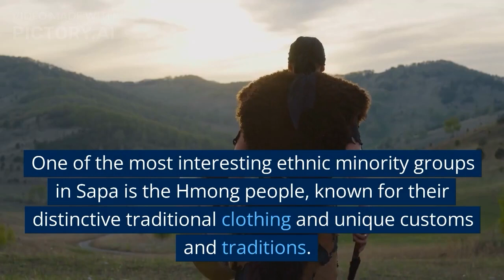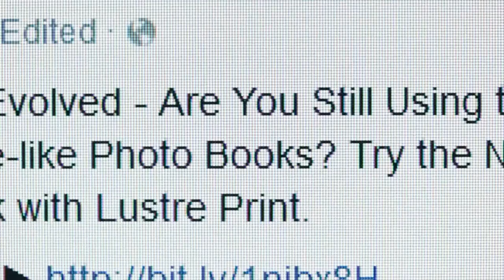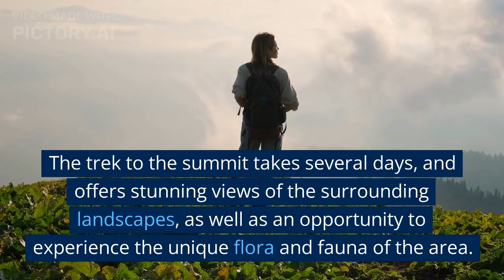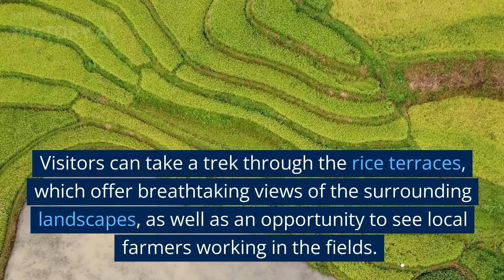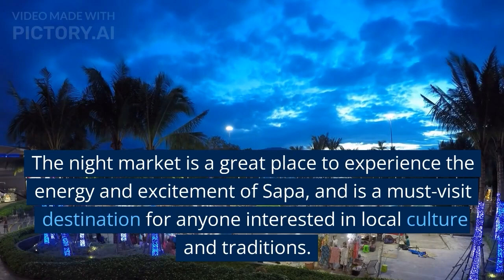Discovering the Beauty of Sapa: A Tourist's Guide to Vietnam's Mountain Retreat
Escape to the breathtaking beauty of Sapa, Vietnam, and discover one of the country's most idyllic mountain retreats. In this video, we'll take you on a tour of the top tourist attractions in Sapa, from the stunning mountain vistas to the rolling hills and terraced rice paddies that make this region so unique. We'll also delve into the rich cultural heritage of Sapa, from its vibrant local markets to its traditional hill tribe communities. So come along with us and experience the tranquility and natural beauty of Sapa, as we explore this hidden gem of Vietnam like never before.